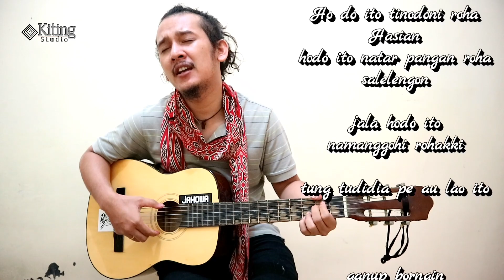SADA MA HITA ITO || CIPT.JEKYCHAN SIDABUTAR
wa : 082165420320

( kiting sidabutar )

( kiting )